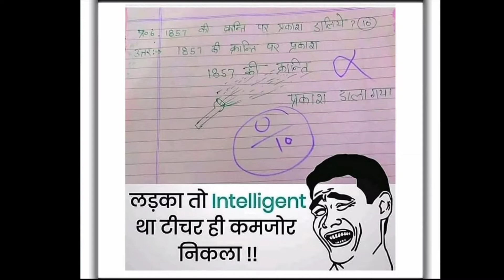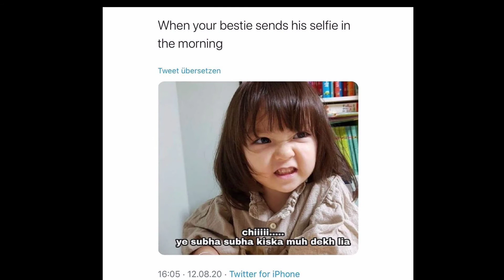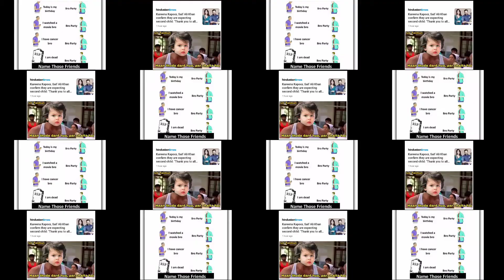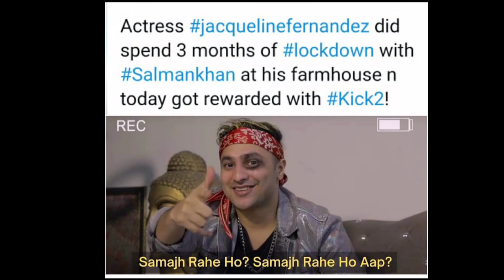Funny memes that will make you laugh | 2020 | Vikas Mind